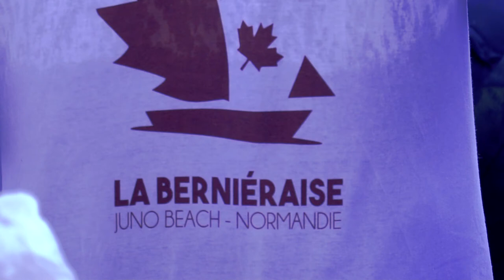La Bernièraise 2022